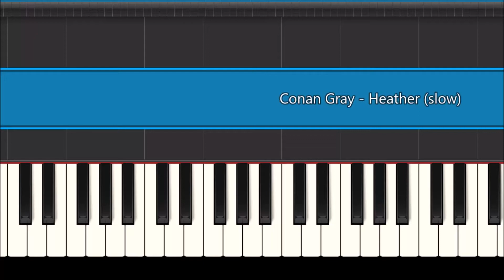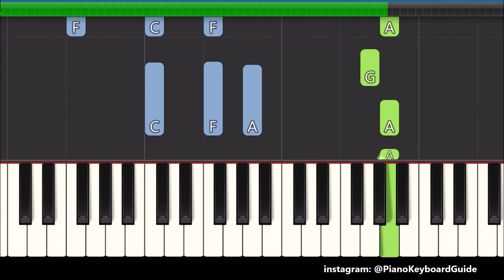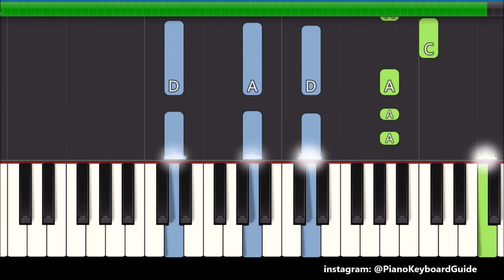Conan Gray - Heather (Slow Synthesia Piano Tutorial)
How to play Heather by Conan Gray on piano and keyboard. Conan Gray - Heather Synthesia slow piano tutorial.